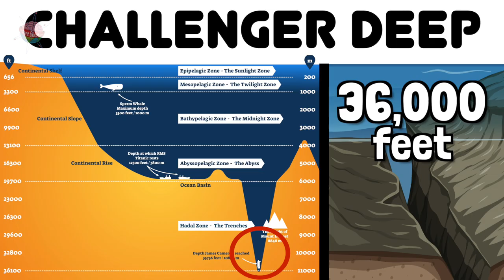Top Facts about the Ocean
A video that provides some of the top facts about the ocean.

0:00 - Intro
0:31 - The Pacific Ocean
1:08 - The Mid-Ocean Ridge
1:31 - Arctic and Antarctic
2:53 - The Great Barrier Reef
3:15 - Why are oceans important?